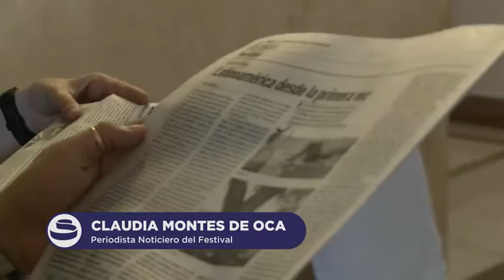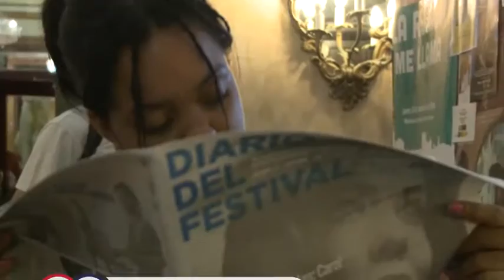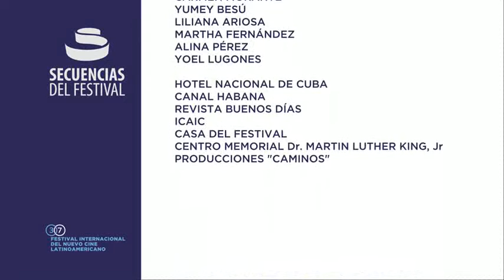Secuencias del 37 Festival (Noticiero 6)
Noticiero del 37 Festival.
Dirección: Juan Carlos Travieso.